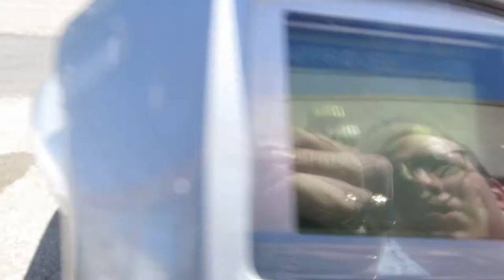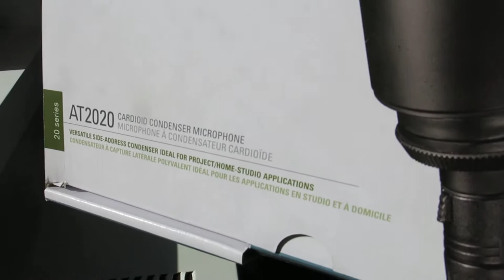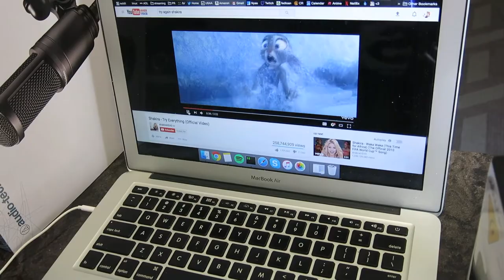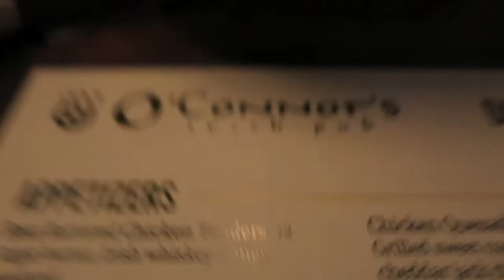PAX EAST 2017 VLOG · Day 0 · Fiaura gets a parking ticket